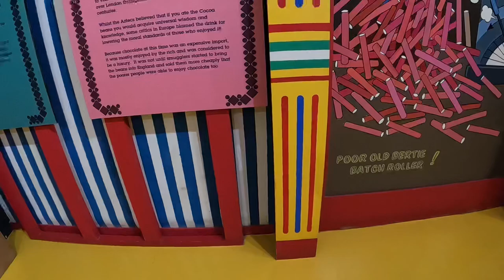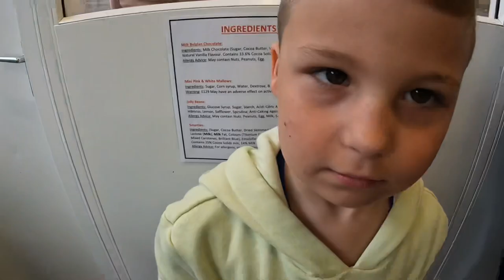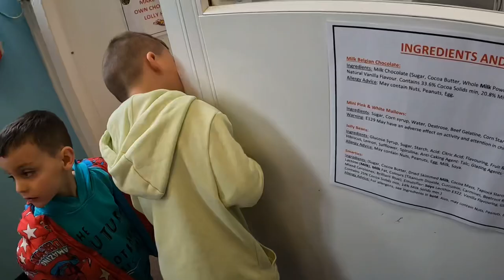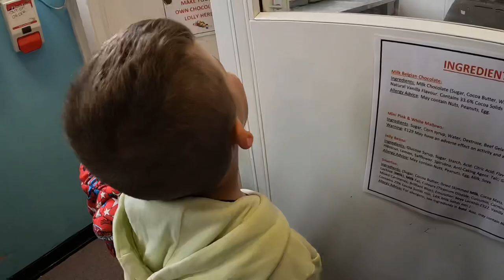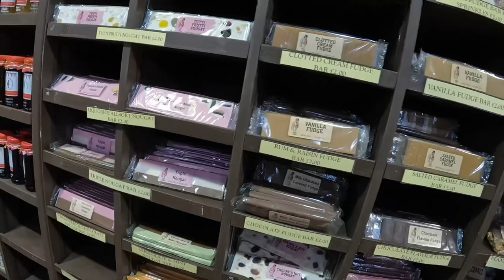John Bull rock factory tour full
Have you ever been to the seaside and bought a stick of rock well this is the story of how all that came to be in this vlog we find out how rock was made and watch the staff make it